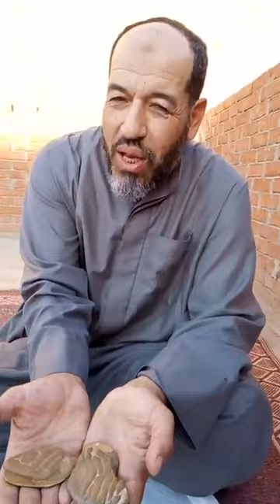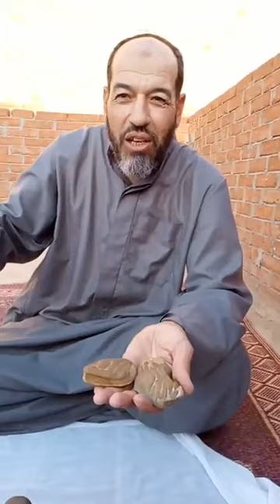ماهر الزلط اختاره علشان يلاقيه ... عنده زلط مكتوب عليه لفظ الجلالة وسيدنا محمد وآيات قرآنية